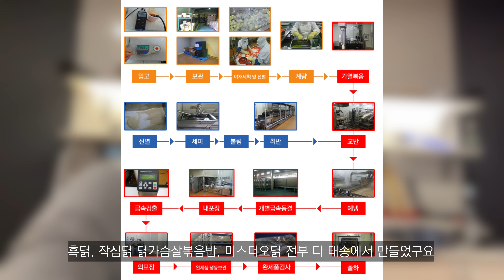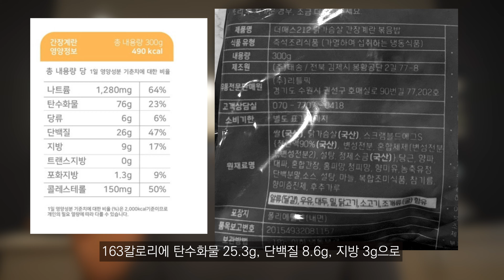성엽하다, 그만 합시ㄷ두비두밥ㅂ | 더매스 212 볶음밥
역시 이번 영상도 전세계 최초 영상리뷰입니다! 얼마전에 런칭한 장성엽 선수의 더 매스 212 닭가슴살 볶음밥을 모두 먹어보고 리뷰해보았습니다

0:00 : 인트로
0:24 : 맛평가, 제조원
3:09 :  가격정보
3:57 : 영양성분
4:24 : 재구매 의사는?
5:31 : Total 점수

닭가슴살 볶음밥 | 두비두밥 | 장성엽 선수 닭가슴살 볶음밥 | 212볶음밥 | 리틀성엽 닭가슴살 볶음밥